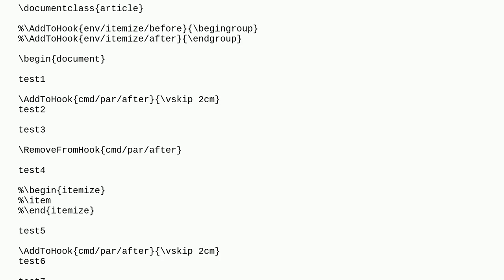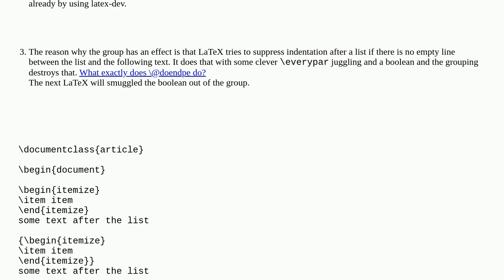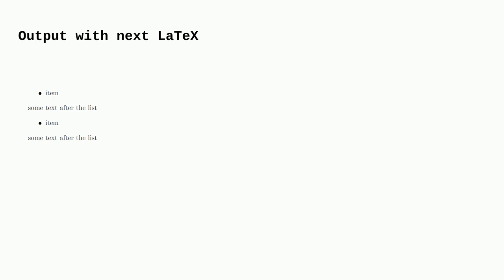Tex: Non-locality of itemize fumbling with par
Non-locality of itemize fumbling with par

A special thanks goes out to the community

  environments paragraphs itemize hooks